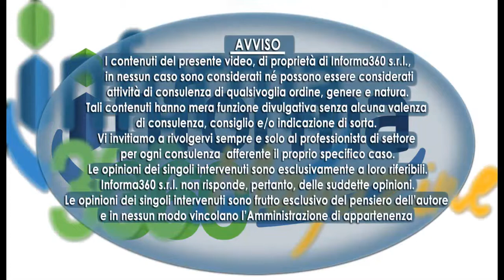il ruolo della formazione dei dipendenti :iValentiina Teofoli